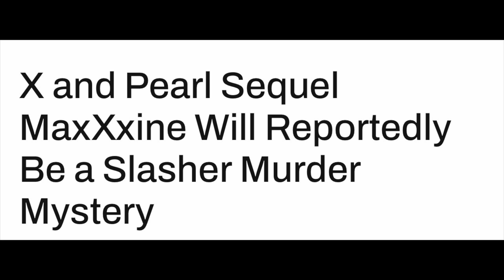MaXXXine New Plot Details Emerge!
Finally some news on Maxxxine. The final film in the X Trilogy. Let’s discuss this new twist we didn’t expect.

 Here is some info about the channel:

Greeting ghouls and ghosts!  Our names are Jason and Kali, and we are the horror couple of your dreams- or nightmares! Jason has been a film nut for over 30 years, and Kali has a hyper-fixation with horror and slashers.  Together we spend most of our waking life watching films and obsessing over them. We record movie reviews and discussions weekly, and love watching and talking about both lesser known and popular films in the horror genre. Occasionally we also review comic books, video games, television series, and novels. Additionally, we also enjoy making short horror videos.

Please mail cursed found footage or monkey paws (not used) to the following address:

Jason- Sinister_Cinema_Reviews

Kali- Horrorbean_